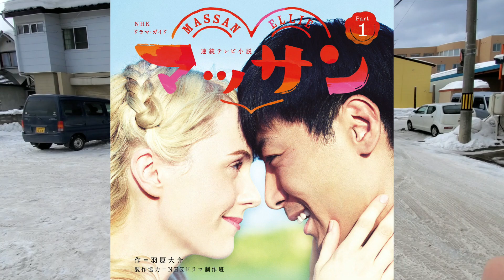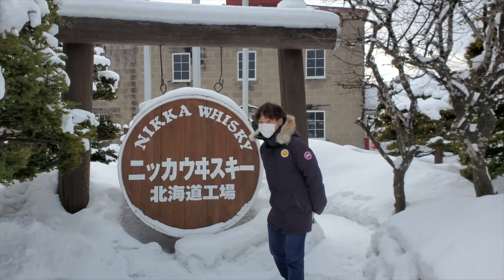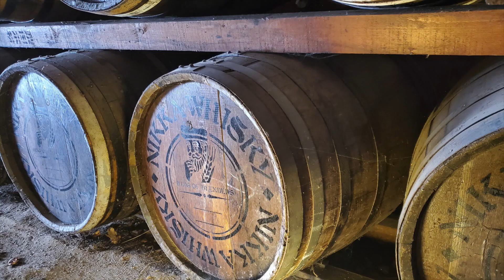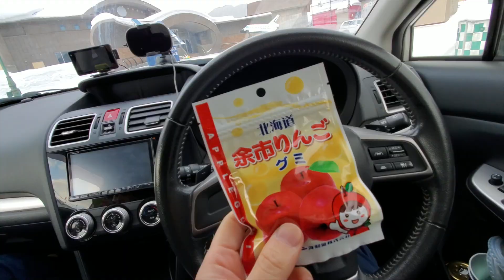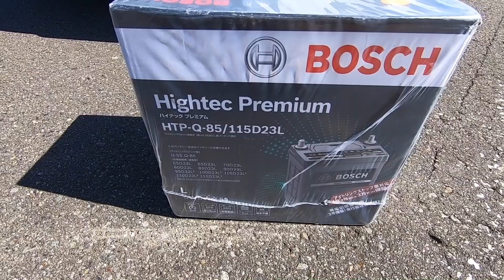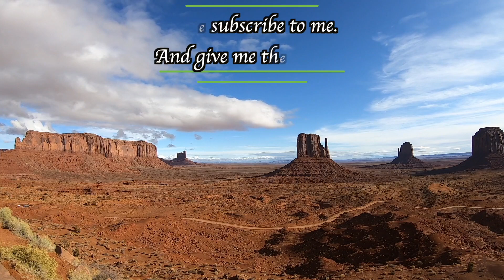クルマ無しでもOK！北海道、余市駅周辺まちなか散策【ツアーガイドKAZUVAN】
今回は北海道の海辺の街、余市町を観光案内させていただきました！
小さな町ですが、観光にとってもオススメです！
僕はクルマで行きましたが、駅周辺に柿崎もニッカもありますので、JRやバスなど交通機関で余市に入り、徒歩での観光も良いと思います。交通機関で行けばお酒の試飲も出来ますし、追加でお金を払うとウイスキー飲み比べが出来たり、レストランもあるので食事も楽しめます。